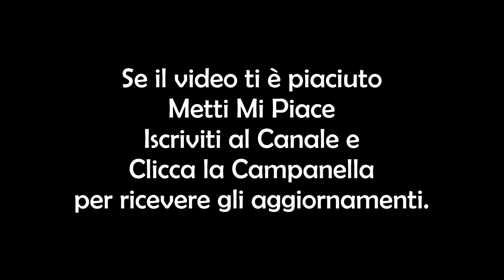Intervista Esclusiva a Biondo di Amici 2018! (Parodia)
Nat e Giusy sono riusciti ad ottenere la prima intevista a Biondo, il trapper appena uscito da Amici 2018 che sta ottenendo un successo planetario. Sentite cosa rivela il biondo artista ai microfoni di Nat e Giusy.